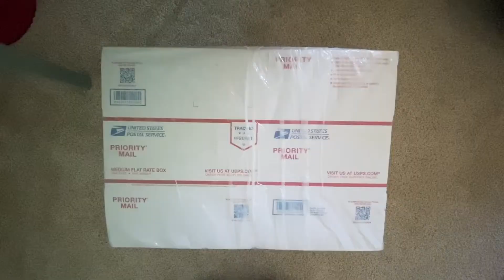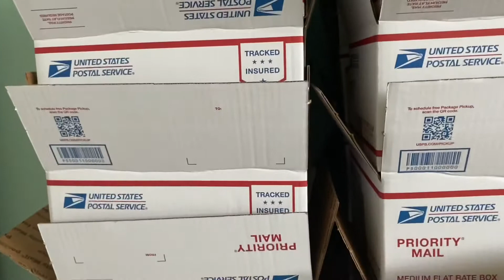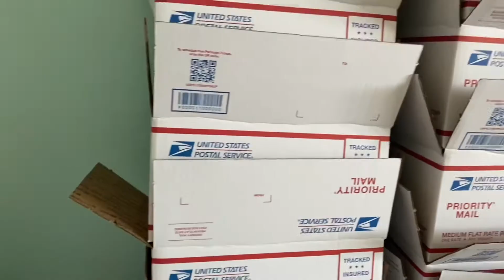RECEIVING BOXES + NEW HOMEMADE PET ITEMS | Vlog 02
In this Vlog, I go over some new homemade pet products that are now available on my shop. Also I go over the shipment issues from last Vlog. I received some boxes in the mail and started to tape them up. I also give some updates about the store.

I make many types of videos including vlogs, pet supply hauls, unboxings, and rabbit care. You will also get a glimpse into what it is like to run an online pet store. Subscription boxes will be shown as well as I will show some orders being packed. I will let you know updates about the shop and upcoming events. I will also be doing unboxing videos and showing you guys some product stock. Don’t miss out! Also email me, message me on social media, or comment down below some products that you would like to see on our store and we can try to make that happen!!